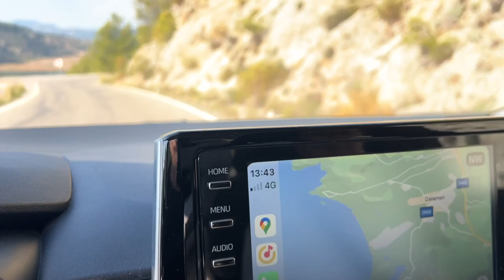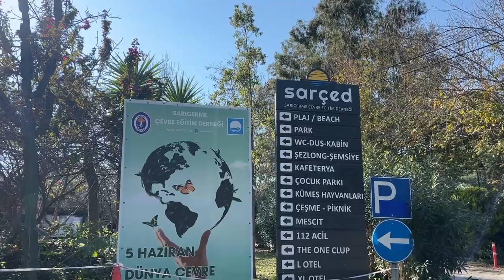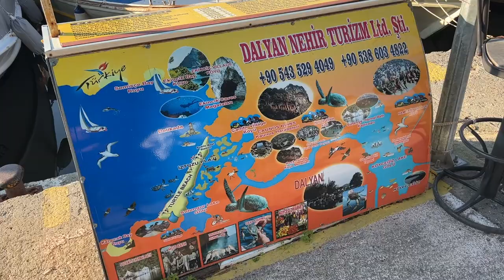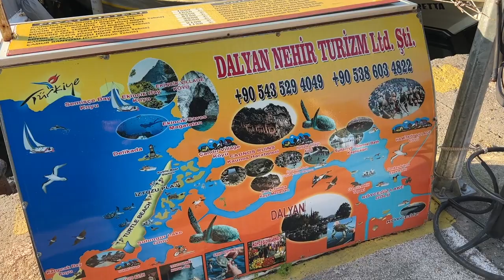БУХТА ГОЧЕК, ДАЛАМАН, ТУРЕЦКАЯ ВЕНЕЦИЯ ДАЛЬЯН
0:00 GOCEK LAGOON
6:20 SARIGERME BEACH
10:37 DALYAN
12:48 NISH CARIA HOTEL
15:38 OFF ROAD CAR TURKEY